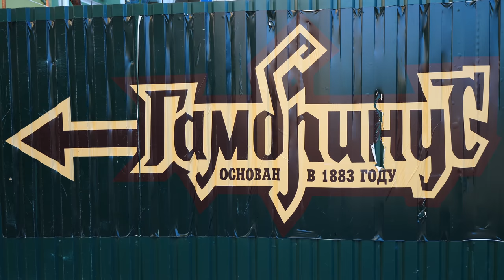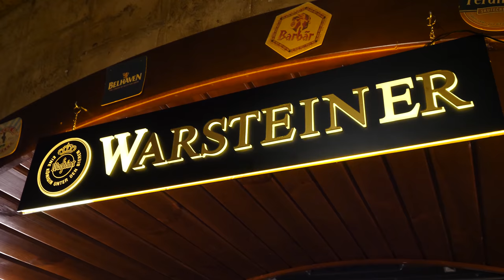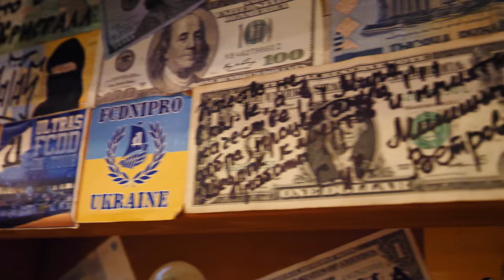Ukrainian BAR FOOD at 137-Year-Old Tavern in Odessa, Ukraine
As my final day in Ukraine slowly came to a close, I set out on one last food adventure before starting the journey home to Miami. Come with me as I check out some local attractions and enjoy some delicious Ukrainian bar food at a 137-year-old tavern in Odessa, Ukraine!

My guide Natasha and I started our evening in the central part of Odessa. It was a bright, sunny afternoon; a far cry from the rainy and overcast conditions we’d had the past couple of days.

The first attraction we saw was the Odessa National Academic Theatre of Opera and Ballet, which was built by an architect from St. Petersburg. Nearby is a huge fountain!

We continued on toward the Odessa City Hall and the Monument to Alexander Pushkin along Prymorskyi Boulevard. It’s a shaded pedestrian street that reminded me of the Sea Garden in Varna, Bulgaria. There was an artist there and couples dancing!

There’s a section of the street covered by Plexiglas that shows the historical nature of the city. It’s like a small archaeological site where they’ve found Greek amphoras, Greek coins, stone tools, and more! The Greeks actually founded Odessa roughly 2,500 years ago but didn’t stay!

From there, we arrived back at the Potemkin Stairs, a set of 192 stone steps built in 1841 that lead down to the port area. You can walk up or down them, or you can ride the funicular. There are lots of craft vendors and people out enjoying them!

Then, we headed over to Vorontsov Palace and the Colonnade of Vorontsov Palace, where we got some great views of the Odessa Commercial Sea Port. The palace was built in the mid-19th century and is now open to the public.

Leading away from the palace is Tioschin Bridge, also known as Mother-In-Law Bridge, which is a pedestrian bridge built over a ravine close to the port. Near the bridge is a big display full of love locks. They used to be on the bridge, but they started to cause the bridge to sink!

From there, we walked to Derybasivska Street, the main pedestrian street in Odessa. Along it are lots of restaurants, bars, and coffee shops. There were people playing instruments and lots of people out.

We’d be having dinner at Gambrinus, which has been around since 1883. It’s an underground stone cellar-like tavern with live local music. They sell lots of popular beers as well as their own beers. I tried a lager with some croutons. The lager was malty and different from an ordinary lager!

You can buy your glass for 250 hryvnia, or about $10 USD. They also have cognac and brandy. I ordered a platter of fried goatfish and fried gobies for 250 hryvnia/$10 USD.

You take the head off the goatfish, remove the spine, and dive in. It was so meaty and the tartar sauce was perfect with it! There were lots of bones, but it was so tasty! It was perfectly fried!

The gobies were smaller and you can eat them whole, but you have to chew them carefully to break down the bones. I enjoyed a delicious amber ale with it! I couldn’t get enough of this incredible seafood. The goatfish were so unique and flavorful!

Next, they brought me an assorted platter containing a large pretzel, ribs, onion rings, French fries, chicken wings, and fish balls. I also had some vorschmack, which is a type of minced fish paste, with rye bread.

The pork ribs were incredible and had a sauce that reminded me of Chinese pork ribs. I also loved the onion rings with the tartar sauce, as well as the tender chicken wings. I also loved the crunchy fish balls with the tartar sauce!

The vorschmack was creamy and smooth. But by the time I got to it, I was full!